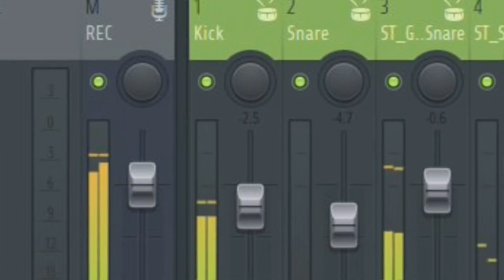Inconsciencia Artificial, grupo singular de música electrónica.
Inconsciencia Artificial, es un nuevo grupo de música electrónica, que va a editar próximamente su primer disco. Aquí va un adelanto!!